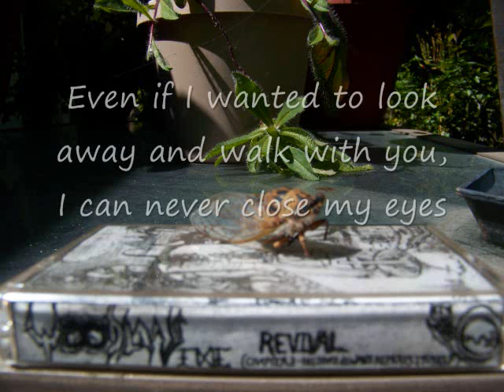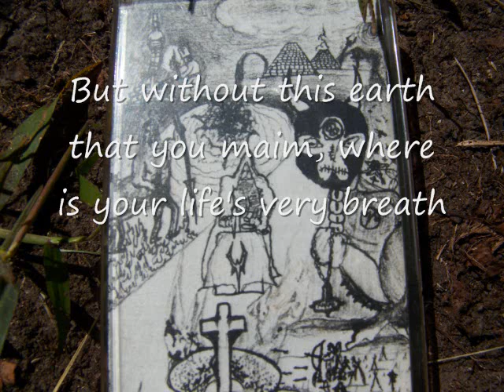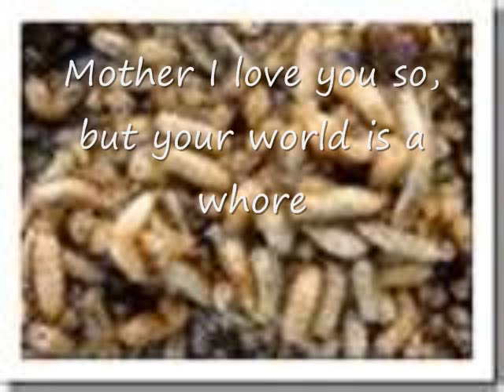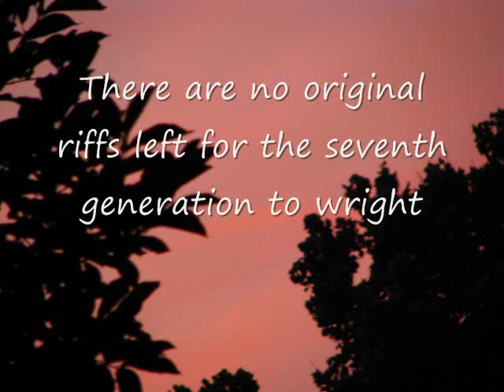Woodland's Edge - The Insect is Brutal.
Taken from 2001 cassette demo, "Revival (Chapter 3; History Always Repeats Itself)"
 Lo Fi minimalist recording from early days.